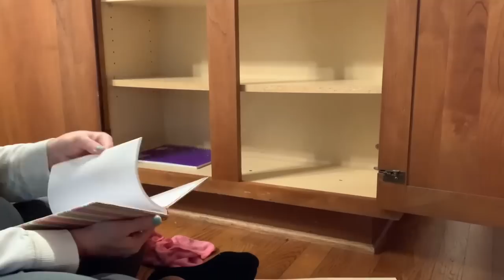2023 FIRST DECLUTTER/ Kitchen cupboards and drawers declutter, clean and organize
I am starting 2023 off with a kitchen declutter. I had a couple of kitchen cupboards and kitchen drawers that need some work so this week I’m going to declutter, clean and organize those areas.

I was really lacking any kind of motivation to get this weeks project done! It took me so much more time that it should have. Decluttering can be very hard and challenging. I give myself grace when I freeze up and don’t know what to do and I continually tell myself it’s just one drawer at a time, one shelf at a time.
Once the job is done it feels great. But getting to the finish line can be hard!

I’d love to hear any projects you are currently working on in your house ❤️

Knife set

Thanks so much for spending some time with me today.

Couponing channel